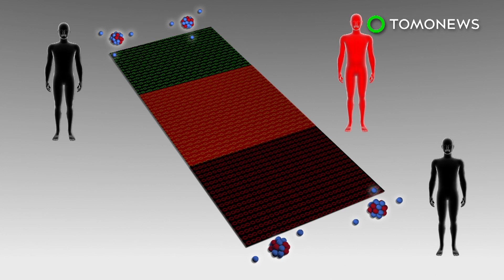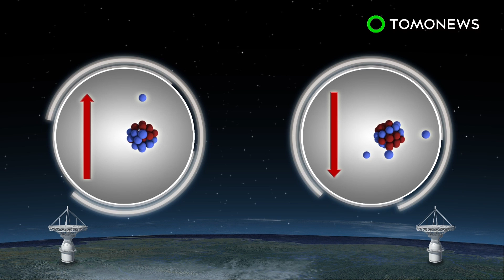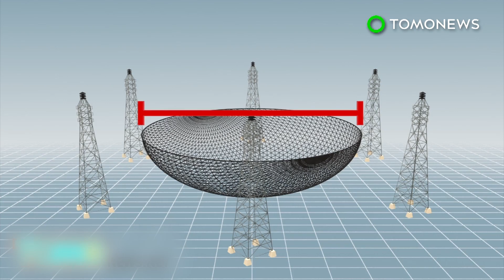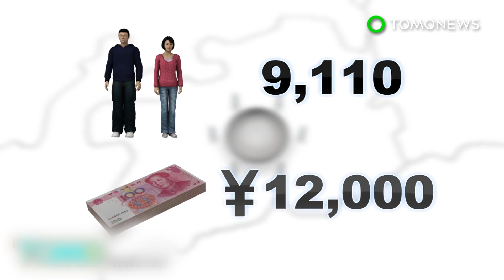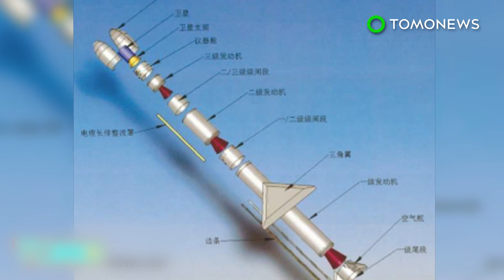Quantum Communication satellite Micius sends entangled photons to stations 1200 km apart - TomoNews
BEIJING — China is leading the pack in terms of quantum space experiments after the country announced that setting a new distance record for beaming entangled particles from space to Earth.

The experiment was conducted from the Quantum Experiments at Space Scale (QUESS) satellite, nicknamed Micius, in reference to a fifth century B.C. Chinese philosopher. It is believed photons travel more smoothly in the near-vacuum of space.

Quantum communication relies on a phenomenon known as quantum entanglement, in which particles influence each other, even when separated by great distances.

A photon can be split into pairs of entangled photons by a laser beam. The entangled photons influence one another, so that if one photon changes its state, the other reacts instantly by taking up a state relative to the photon. The photons remain entangled even when one is far away.

Quantum communication could greatly enhance security, as any interception of the information will necessarily alter the state of the photons, thus giving away the eavesdropper.

According to Science, the team produced entangled photons by sending a laser beam through a light-altering crystal onboard the satellite. The photons were sent to two receiving stations in Delingha and Lijiang, 1,200 km apart. Opposite polarization states were measured at the two stations, confirming the entanglement — otherwise known as “spooky action” — was achieved over a record distance.